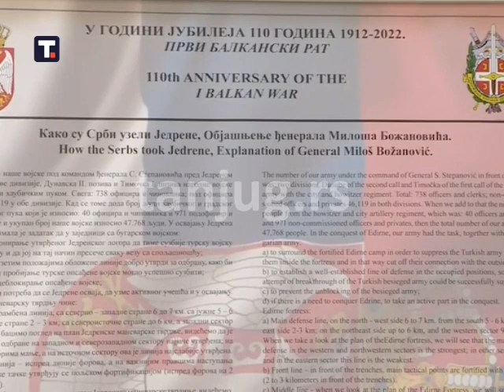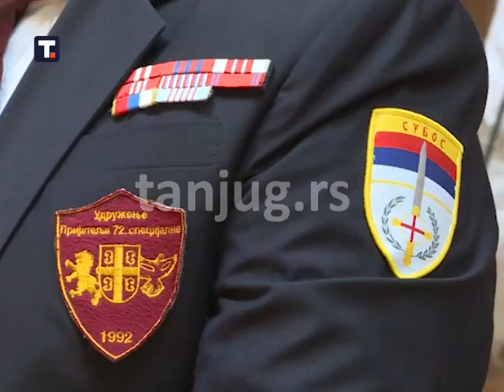Први балкански рат - Изложба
Поводом 110 година Првог балканског рата у холу Дома Народне Скупштине Републике Србије Удружење ратних добровољаца 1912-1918 организовало је свечано отварање изложбе " У години јубилеја - 110 година Првог балканског рата".
О изложби је говорио рецензент генерал-мајор мр Милорад Ступар. Генерал Ступар осврнуо се на херојски подвиг четничког Војводе Танкосића који је са 60 четника до ногу потукао 2.000 турака и арнаута на караули Мерћез уочи избијања рата као и на ослобођење и освећење Косова и Метехије од стране Треће српске армије и њеног команданта Ђенерала Божидара Јанковића.
Председник нашег удружења г. Никола Филиповић је поводом овог значајног јубилеја уручио признања Институцијама и појединцима.
Плакетом Удружења ратних добровољаца награђени су Председник Народне Скупштине Ивица Дачић, потпредседник Владе и министар Одбране др. Небојша Стефановић, војни аташе МО Француске Републике пуковник Лоран Вондершер, државни секретар Зоран Антић Економски Факултет Универзитета у Београду, Руски Дом у Београду и председник Удружења Ветерана Посебних Јединица Полиције Саша Пантелић.
За изузетни допринос у развијању братских веза Грчке и Србије, а у знак сећања на склапање Балканског Савеза, председник Удружења ратних добровољаца 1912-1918 уручио је Повељу Војводе Вука Њ. Е. Јоргосу Диакофотакису.
Статутом Војводе Вука награђен је председник Републике Србије Александар Вучић, а у његово име статуету је примио генерал полиције Милорад Вељовић.

"Мукотрпни рад од 6 месеци, који су уложили аутори изложбе мр Милан Мирковић, Никола Филиповић и рецезент генерал-мајор мр Милорад Ступар овековечен је данашњом изложбом. Изложба се састоји из неколико делова. Први део бави се политичким превирањем у Косовском вилајету од Берлинског конгреса до 1912. године, следећи део бави се херојским подвигом Војислава Танкосића и његових 60 четника који су у првим данима рата до ногу потукли 2.000 турака и арнаута на караули Мердаре.

Трећи део изложбене поставке бави се командним кадром и снагом Војске краљевине Србије и њеним ђенералштабом. Осветнику Косова, витезу Карађорђеве Звезде и Легије части,  команданту треће српске армије Ђенералу Божи Јанковићу и његовим косовским осветницима посвећен је четврти део. Руске добровољце - пилоте и холандску медицинску мисију доктора Тинховена аутори су забележили у пети део. И на крају, сведочења учесника Кумановске, Битољске и Једренске битка чине закључак. "